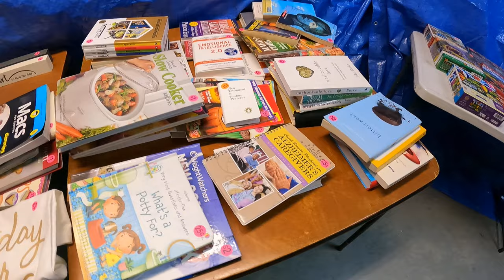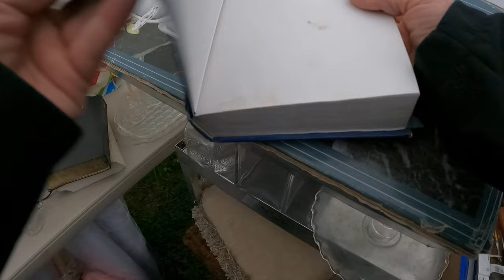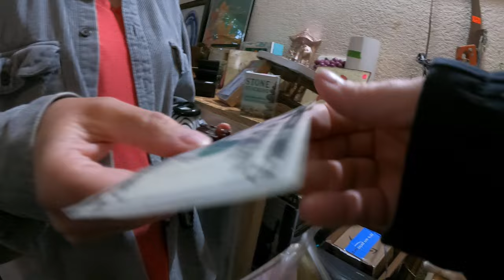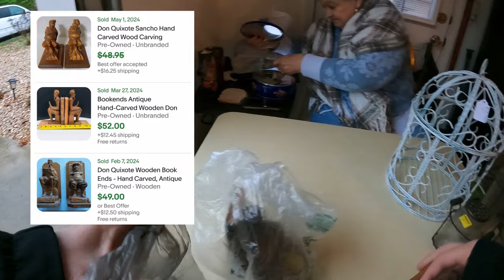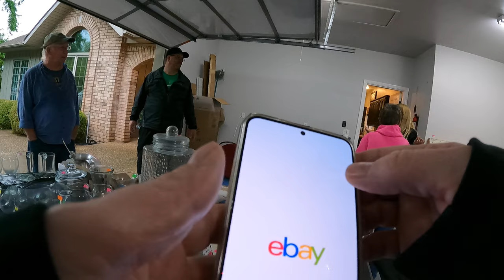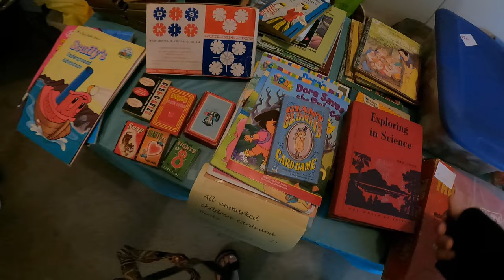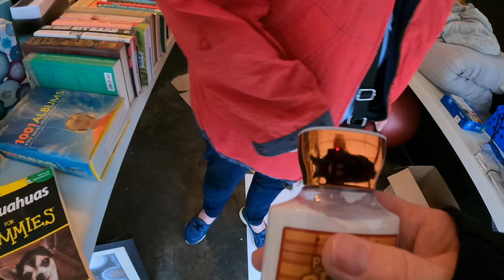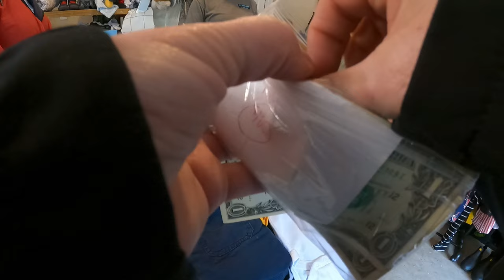Battling the rain to find garage sale items to flip on eBay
Day 2 of Bella Vista garage sales brought rain along with some great finds - and more rain.